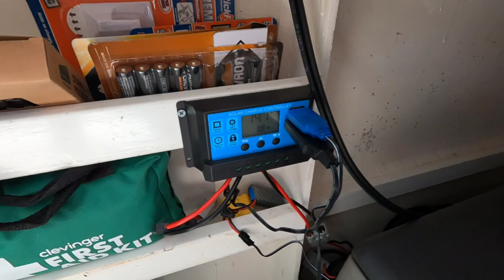Off-grid camping on our trailer sailer catamaran // 3 days at Alexandra Bridge + tiny boat tour!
We got her out on the water!!

After a quiet and pleasant Christmas at home we headed down the road and launched at Alexandra Bridge.

Here we spend 3 nights on the water; fishing, swimming and relaxing...

Next time we pick up anchor and head down to Augusta